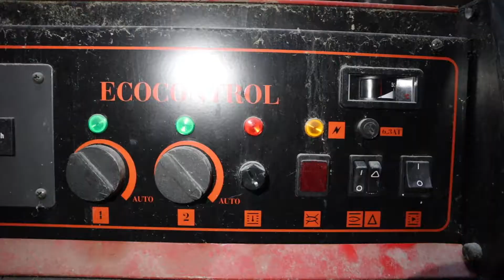Exploring Abandoned Maternity Ward